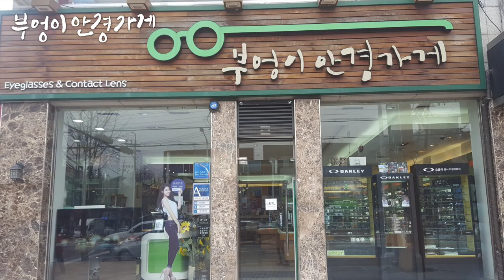겨울비를 함박눈으로 바꿔주세요 /부엉이안경가게/대구안경/김천안경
겨울비를
함박눈으로 바꿔주세요
Paul smith의
9505모델입니다